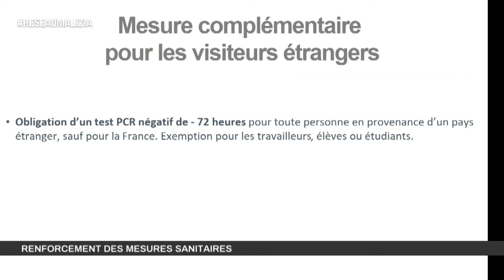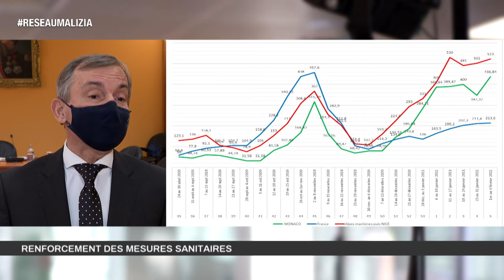Covid-19 : Présentation des mesures complémentaires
Télétravail obligatoire pour tous les postes qui le permettent, jauge de fréquentation pour les lieux de culte, les centres commerciaux et les commerces... Découvrez toutes les mesures complémentaires présentées par le Gouvernement aujourd'hui.